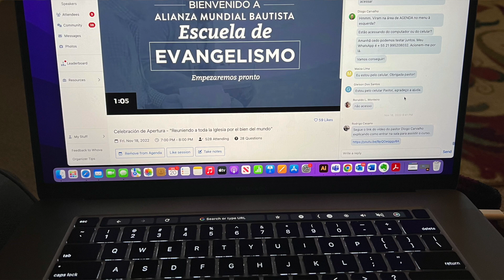Thank You for Making a World of Difference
In this season of Thanksgiving, BWA Women Executive Director Merritt Johnston and the entire Baptist World Alliance Team want to share our gratitude for you. Your faithful prayers and support are making a difference around the world!